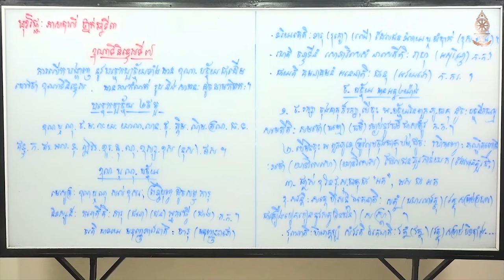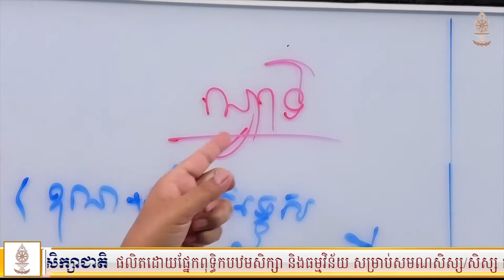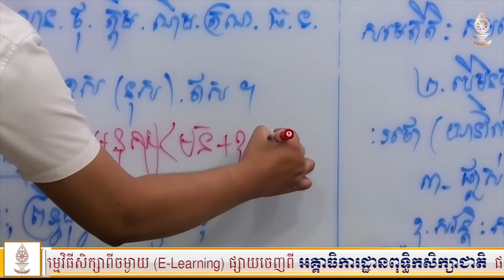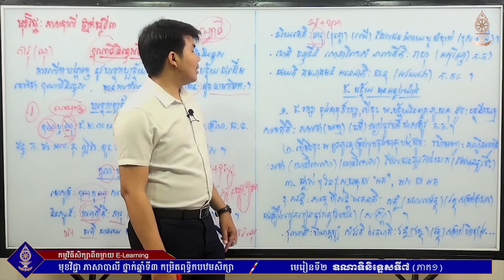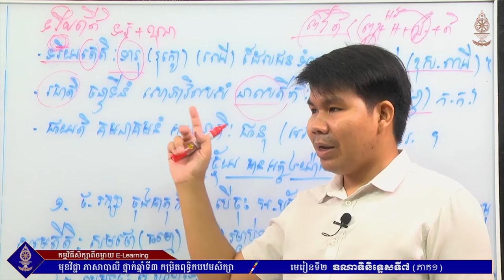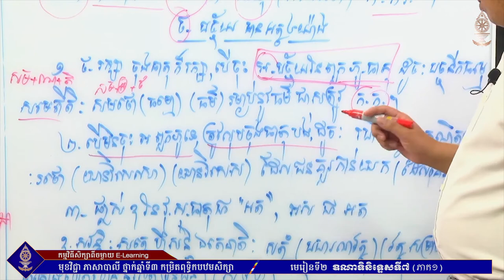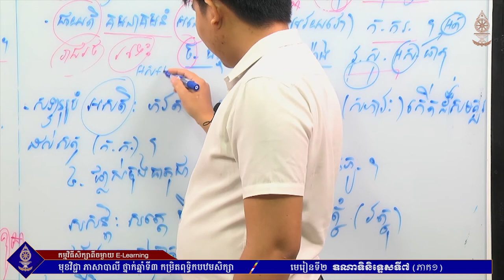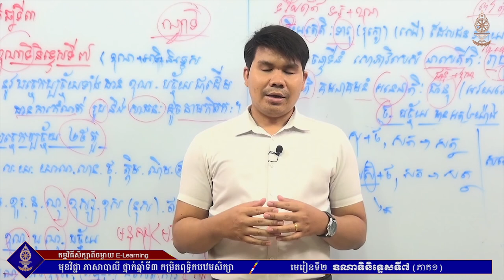ភាសាបាលី ថ្នាក់ឆ្នាំទី៣ (កម្រិតពុទ្ធិកបឋមសិក្សា) មេរៀនទី២ ឧណាទិនិទ្ទេសទី៧ (ភាគ១)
អគ្គាធិការដ្ឋានពុទ្ធិកសិក្សាជាតិ
ផ្នែកពុទ្ធិកបឋមសិក្សា និងធម្មវិន័យ
កម្មវិធីសិក្សាពីចម្ងាយ (E-Learning)
មុខវិជ្ជា ភាសាបាលី ថ្នាក់ឆ្នាំទី៣
មេរៀនទី២ ឧណាទិនិទ្ទេសទី៧ (ភាគ១)
បង្រៀនដោយ លោកគ្រូឧទ្ទេសាចារ្យ អឿន ទិត្យា
៊ជាគ្រូឧទ្ទេសមកពីសាលាពុទ្ធិកបឋមសិក្សាកម្ពុជរដ្ឋវត្តវារិន្ទព្រែកលៀប